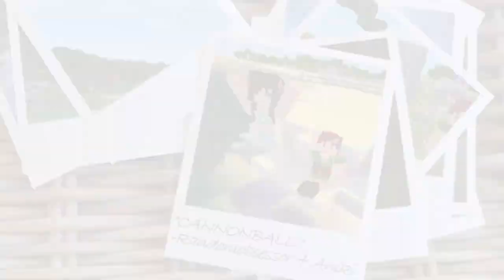MidSummer Murder UHC by Godiva Gaming - S5E2 Hello Piggies!!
Godiva Gaming presents: Ladies' UHC season 5
Midsummer Murder

Godiva Gaming is a group of some of the best lady Let's Players around. UHC is A survival PvP competition originally made by MindCrack. Health does not regenerate naturally and can only be recovered with the use of golden apples and potions.

This season is summer themed!

A special thanks to Eneija for the beautiful spawn.

Intro by Starrlett and Morgwen